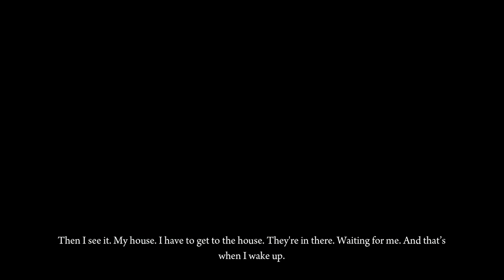\|/JP | Deadlight | P.C. | episode 5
The rage wins.